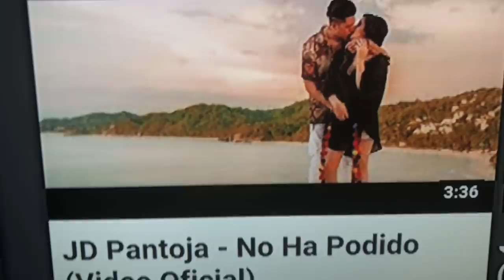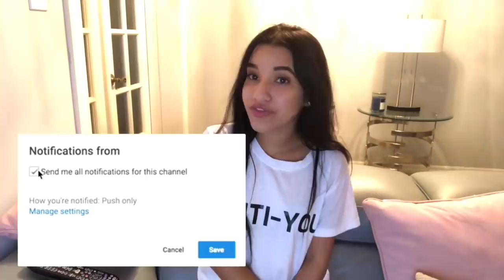JD Pantoja-No ha podido VIDEO REACCIÓN/ Jansy Arencibia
Amo esta pareja y tú?